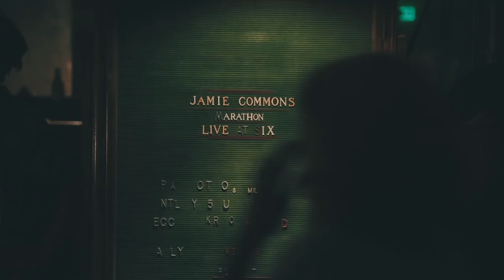Jamie N Commons - "Marathon" Making Of The Video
Special thanks to blu cig.